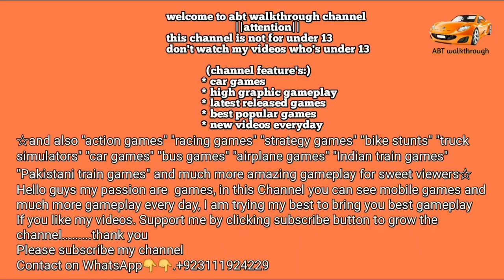Speed Bumps police 🚔 car crash Challenge beamng mobile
hello guys welcome to abt walkthrough
your favourite gaming channel on YouTube

guys now iam going to play the amazing speed bumps crash test Challenge

new police 🚔 car unlocked

another police car crash Challenge

select random levels 😉

not avaliable on play store
download from Google

This impossible car bumps challenge is all about timing and pace. Cross all the lethal checkpoints with perfect timing else your speed car will get crushed in no time. Jump over the ramps while giving turbo-pump to your supercar and cross all the roadblocks in a wink of an eye. Don’t be lazy as this demolition race is all about speed. Race around the tricky obstacles and leave the skid mark behinds while drifting heavily on the death tracks.